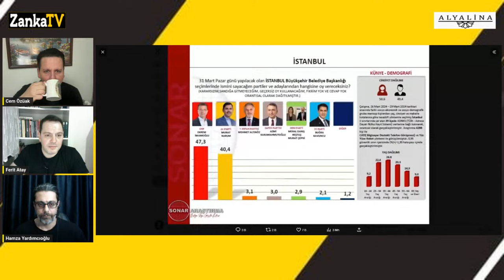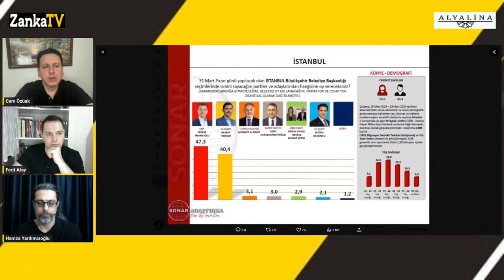SON 2 GÜN! GERİ SAYIM BAŞLADI! ERDOĞAN İMF İLE ANLAŞTI! SEÇİM SONRASI DOLAR ALTIN KONUT VE ARAÇ!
Zanka TV Genel Yayın Yönetmeni Ferit Atay soruyor, Hamza Yardımcıoğlu ve Cem Özüak cevaplıyor.
31 Mart Yerel Seçim sonrası Türkiye'yi ne bekliyor?
Dolar kuru ve Altın Fiyatlarında neler olacak?
Seçimden Sonra IMF mi Geliyor?
Gelecek Partisi Genel Başkanı Ahmet Davutoğlu hükümetin emeklilere seyyanen zam yapmamasının nedeni olarak hükümetin IMF'yle anlaşmasını gösterdi. İddia hakkında açıklama yapıldı.
Gelecek Partisi Genel Başkanı Ahmet Davutoğlu, "Neden veremiyorlar emekliye parayı biliyor musunuz? Çünkü IMF ile anlaştılar. IMF, 'Emekliye para vermeyeceksin' dedi" iddiasında bulundu.
Gelecek Partisi Genel Başkanı Ahmet Davutoğlu "Neden veremiyorlar emekliye parayı biliyor musunuz? Çünkü IMF ile anlaştılar. IMF, 'Emekliye para vermeyeceksin' dedi. Kime vereceksin parayı? Faizi yüzde 50'ye çıkarıp, faizcilere vereceksin ki onlar zengin oldukça zenginleşecek. Göreceksiniz seçimden sonra ortaya çıkacak; bunlar IMF ile anlaştılar. IMF'ye borcumuzu ödemiştik. Çünkü o yıllarda yolsuzluk, hırsızlık yoktu" diye konuşmuştu.
Emekli seyyanen zam geliyor mu?
Erdoğan ve Mehmet Şimşek seçim sonrası ekonomi müdahalesi olarak ne düşünüyor?
Türkiye nereye gidiyor?
Merkez Bankası faiz artırımından sonra da dolar kuru tutulamadı!
Bundan sonra ne olacak?

'Hükümet IMF ile anlaştı' iddiası yalanlandı

İşte ekonomistlerin enflasyon beklentisi
Enflasyonun mart ayında, gıda ve hizmetler fiyatlarındaki artışın katkısıyla aylık yüzde 3.5 artması, yıllık bazda ise yüzde 69.1 seviyesine yükselmesi bekleniyor. TÜİK Mart ayı enflasyon verisini 3 Nisan Çarşamba günü saat 10.00'da açıklayacak.